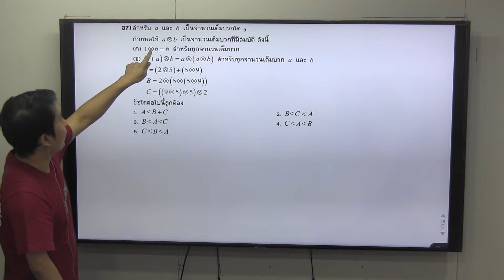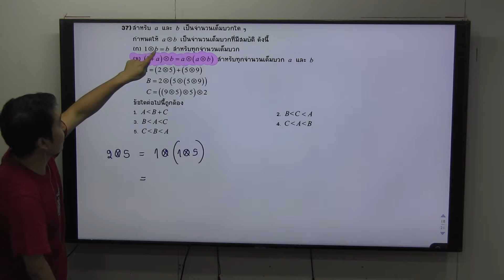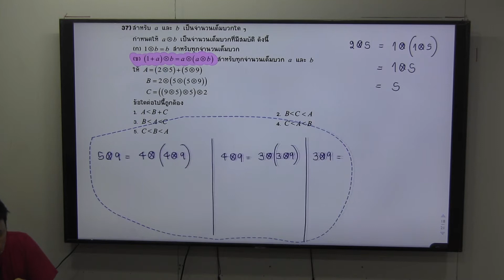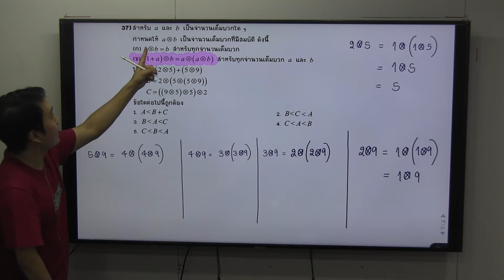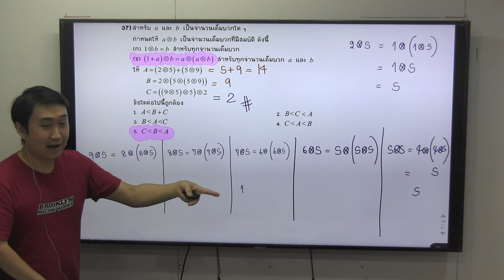PAT ต ค 59 ข้อ 9 จำนวนจริง